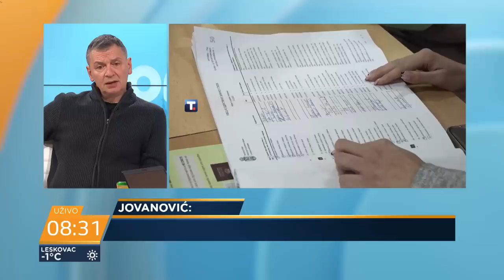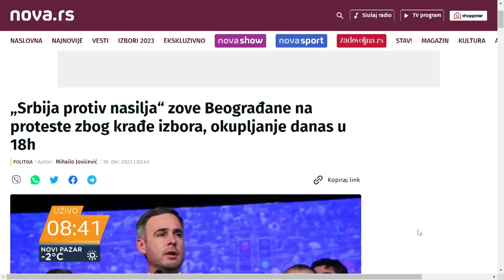Tražimo ponavljanje izbora u Beogradu - Aleksandar Jovanović Ćuta